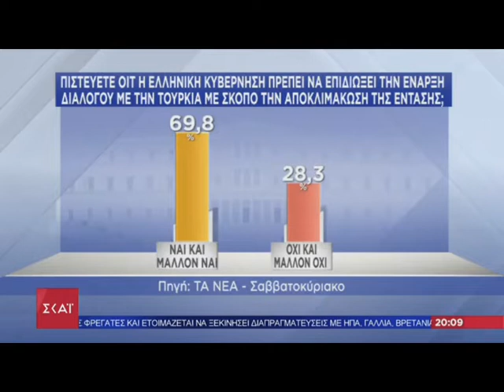Δημοσκόπηση: Θερμό επεισόδιο και δεν θα μας βοηθήσει η ΕΕ